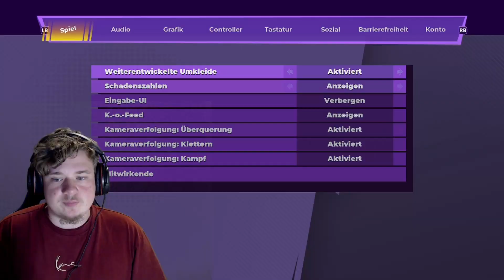DIE BESTEN EINSTELLUNGEN IN RUMBLEVERSE & MEIN SPIND | RUMBLEVERSE DEUTSCH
In diesem Video zeige und erkläre ich euch die besten Settings in Rumbleverse, wie ihr Moves dadurch besser trefft sowie meinen Spind und meine Skins!

►Schreibt eure Meinung gerne in die Kommentare! :D
Wenn es euch gefallen habt könnt ihr gerne ein Like und ein kostenloses Abo da lassen!
Und haut die Glocke um!